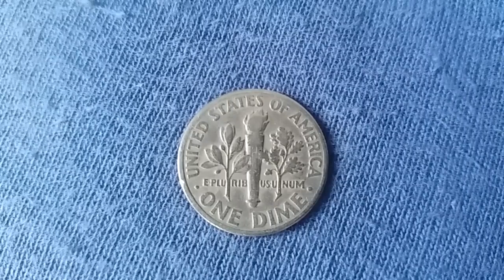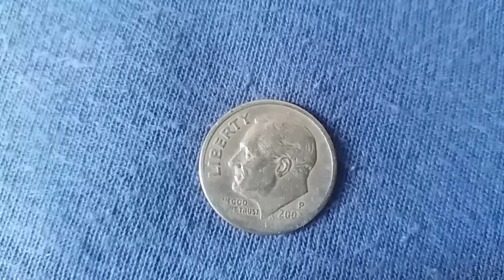ONE DIME $ COIN AMERICA USA 2002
nadir sikkələr, sjældne mønter,редки монети, skaars munte, nadir sikkələr,
稀有硬幣, seltene Münzen, عملات نادرة,
harvinaisia ​​kolikoita, pièces rares, σπάνια νομίσματα, מטבעות נדירים, दुर्लभ सिक्के, ritka érmék, boinn neamhchoitianta, sjaldgæf mynt, koin langka, monete rare, レアコイン,
희귀 한 동전들, rijetke kovanice, retas monētas, retos monetos, rare Mënzen,
zeldzame munten, سکه های نادر, rzadkie monety, sjeldne mynter, moedas raras,
monede rare, ਦੁਰਲੱਭ ਸਿੱਕੇ, редкие монеты,ријетке кованице, redki kovanci,vzácnych mincí, monedas raras, vzácné mince, nadir paralar, tiền hiếm,